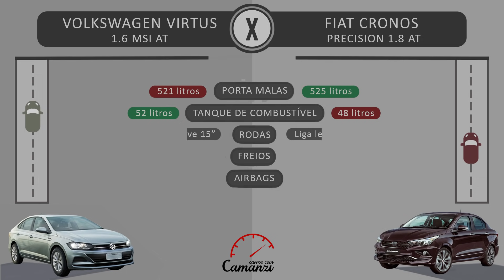Fiat Cronos Precision 1.8 AT X Volkswagen Virtus 1.6 MSI AT - Batalha 6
Hoje a Batalha é entre o Fiat Cronos Precision 1.8 AT R$ 90.790 e o Volkswagen Virtus 1.6 MSI AT por R$ 90.090.

Texto e apresentação: Camila Camanzi
Imagens: Divulgação
Edição: Renato Bezerra